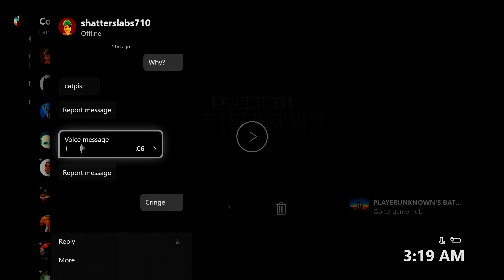Pretty good round of PUBG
Randoms dude